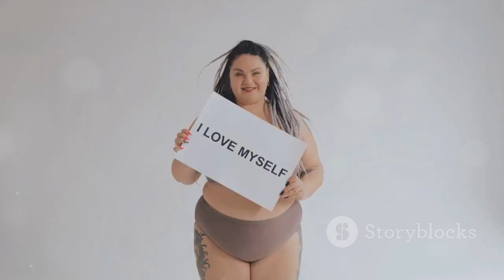50 Concerns 29 Embracing Diversity A Stand Against Body Shaming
In today's video, we delve into a pressing issue affecting teenagers worldwide: body shaming. The pressure to conform to unrealistic beauty standards perpetuated by the media takes a toll on the mental and emotional well-being of adolescents. But fear not, as we explore solutions to foster a positive body image and promote self-love among teens.

We start by discussing the importance of media literacy in helping teenagers decipher and challenge unrealistic portrayals of body images in media. Empowering them to question these standards is crucial for developing a more discerning perspective.

Next, we explore the role of education in promoting self-worth beyond physical appearance. Comprehensive educational initiatives can instill a sense of self-esteem and resilience against societal pressures, emphasizing the diverse nature of beauty and individual strengths.

Finally, we highlight the significance of creating supportive environments where differences are celebrated. Schools, online platforms, and community centers play a pivotal role in fostering inclusivity and acceptance of all body types, ultimately empowering teenagers to embrace their unique identities.

Join us as we discuss these solutions and advocate for a generation that rejects harmful beauty standards and embraces diversity with open arms. Together, let's foster a world where every teenager feels valued, accepted, and confident in their own skin.